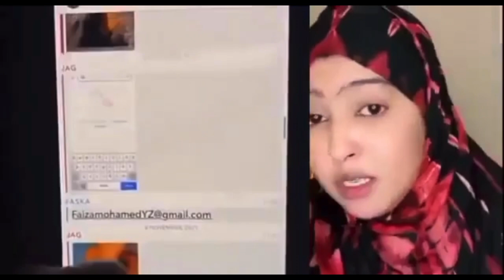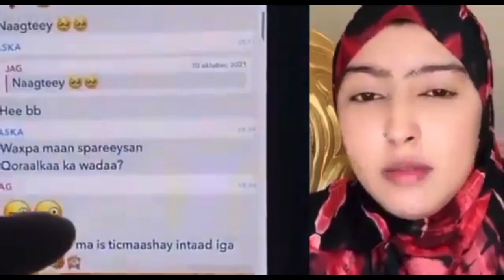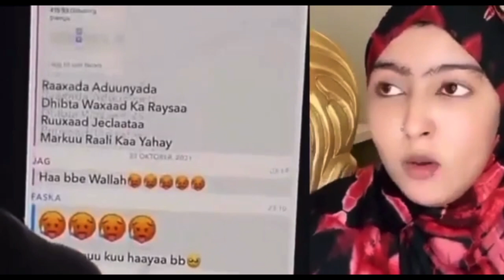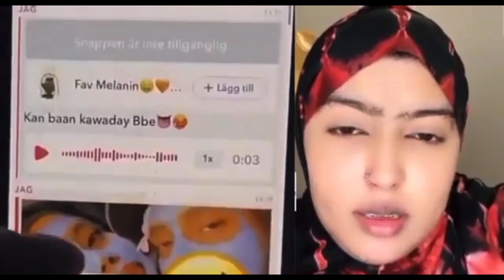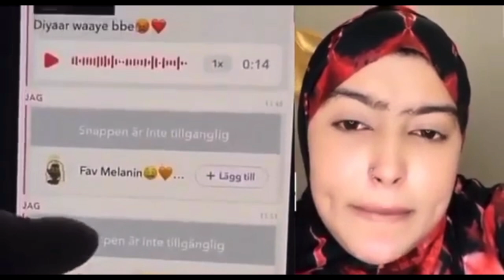QUEEN XAFSA OO MUUQAAL QAAWAN KA DUUBTEY HANAD IYO FADEEXADA HABLAHA SOOMALI…..